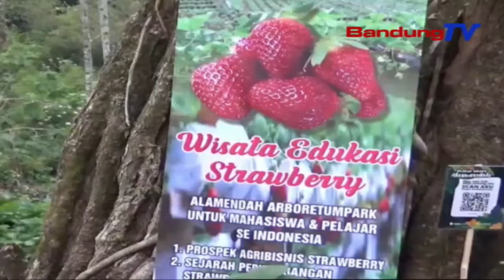Menparekraf Tinjau Lokasi Wisata Kab. Bandung | SBR | BANDUNGTV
SBR | BANDUNGTV | IRFAN RAMANDA | Adanya Wacana Puluhan Lokasi Wisata Dibuka Saat Pandemi,Menteri Pariwisata Dan Ekonomi Kreatif Mewajibkan Pengelola Objek Wisata Yang Buka Sebagai Percontohan,Menerapkan Protokol Kesehatan Secara Ketat,Bahkan Diharuskan Lokasi Wisata Tersebut Mempunyai Tempat Isolasi.Diwilayah Kabupaten Bandung, Ada Dua Objek Wisata Yang Akan Di Buka Yakni Kawah Putih Dan Glamping Like Side.